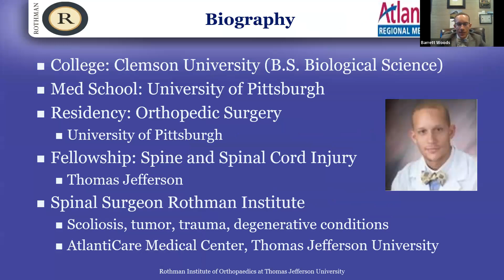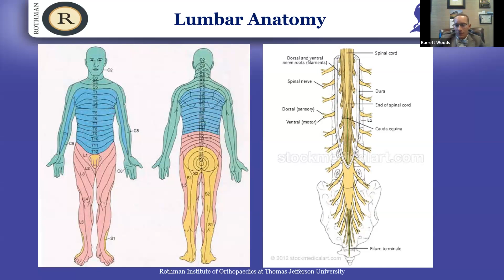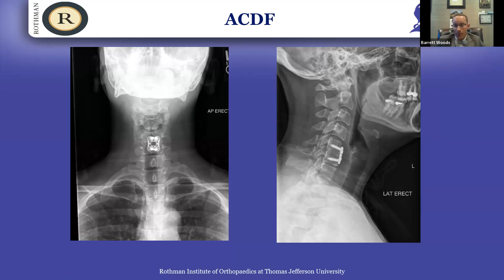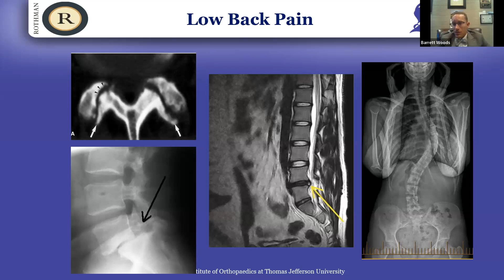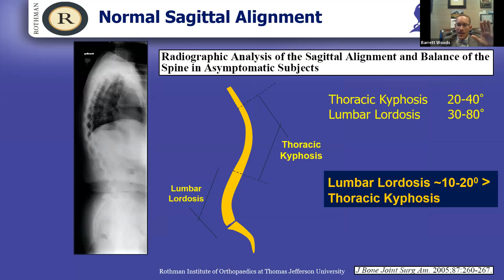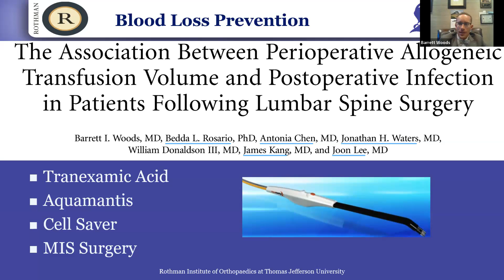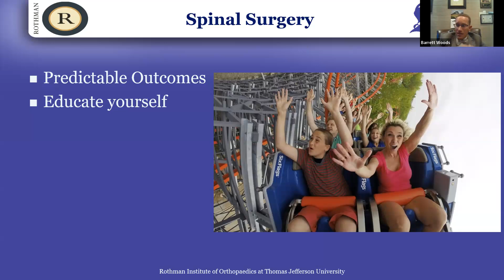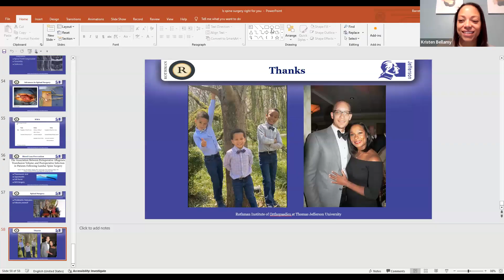Is Spinal Surgery Right For You? – A Lecture from Dr. Barrett Woods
Spinal surgery can be a frightening proposition for most patients. Dr. Barrett Woods recently hosted a virtual discussion about who should consider spinal surgery and the problems that surgery improves.  In addition, he discussed minimally invasive techniques and alternatives to surgery.